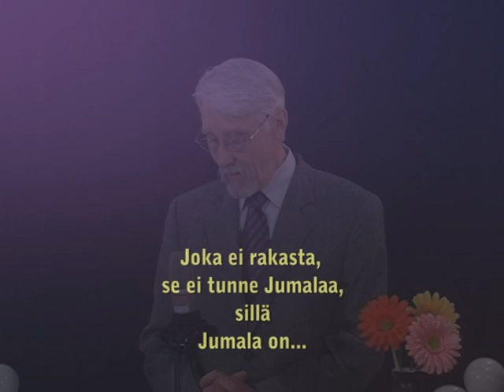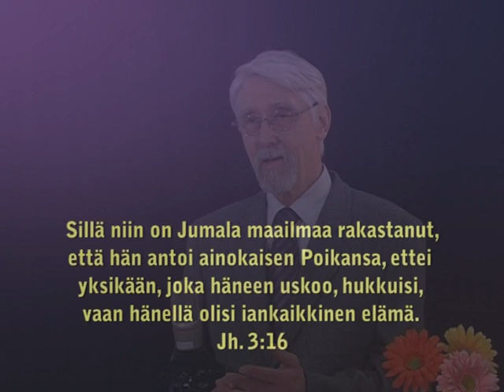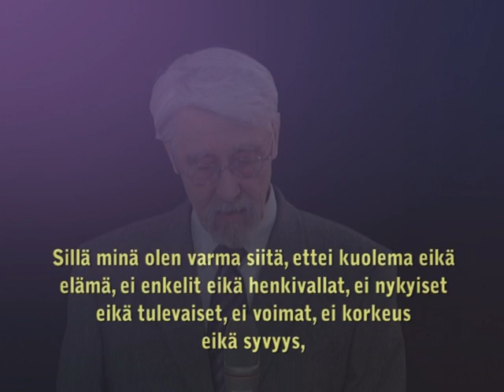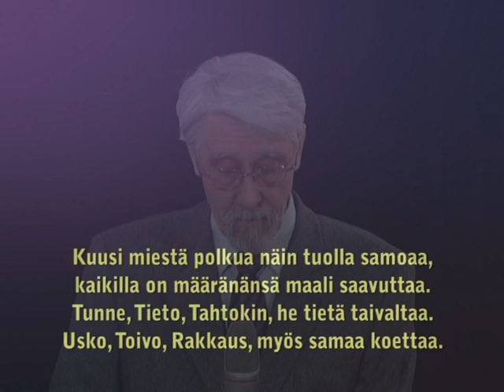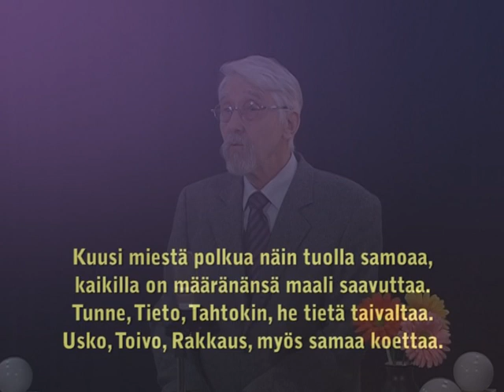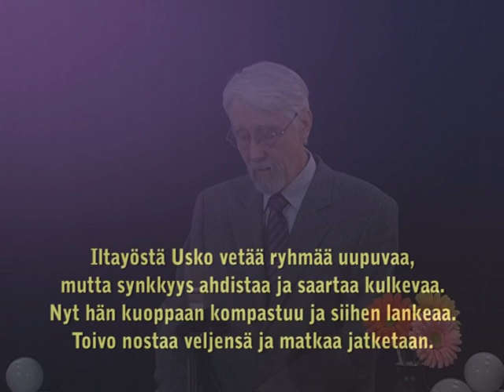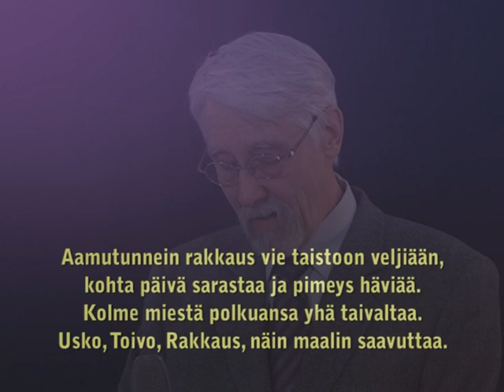Juhani Karvinen, opetussarja osa 4, JUMALA on rakkaus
Mitä rakkaus on? Jumala ON rakkaus, sydämeltään ja mieleltään. Rakkaus on enenmmän kuin "tuntuu hyvältä". Miten avioliitto asiaa kuvaa?